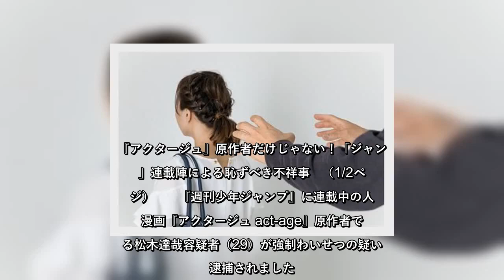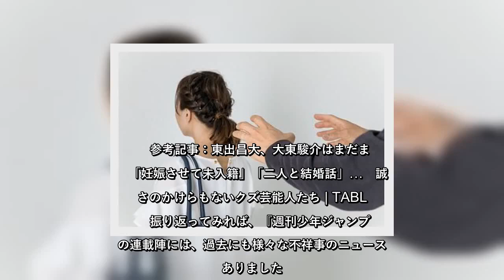『アクタージュ』原作者だけじゃない！「ジャンプ」連載陣による恥ずべき不祥事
✍ 『アクタージュ』原作者だけじゃない！「ジャンプ」連載陣による恥ずべき不祥事   （1/2ページ）   　『週刊少年ジャンプ』に連載中の人気漫画『アクタージュ act-age』原作者である松木達哉容疑者（29）が強制わいせつの疑いで逮捕されました。   　報道によると、中野区の路上で、歩いていた女子中学生の後ろから自転車で近づき、追い抜きざまに胸を触った疑い。松木容疑者は容疑を認めているそうです。」と、連載終了のお知らせがお詫びとともに掲載されました。   　コミックスの発行部数が累計300万部を超える、大人気漫画の突然の連載終了に対しファンの間にも衝撃が走っています。   　参考記事：東出昌大、大東駿介はまだまだ　「妊娠させて未入籍」「二人と結婚話」…　誠実さのかけらもないクズ芸能人たち | TABLO   　振り返ってみれば、『週刊少年ジャンプ』の連載陣には、過去にも様々な不祥事のニュースがありました。   ■島袋光年氏　代表作：『世紀末リーダー伝 たけし!』『トリコ』   　2002年、出会い系サイトで知り合った16歳の女子高校生に8万円を渡して援助交際をしたとして、児童買春禁止法違反で逮捕。   　『たけし』の連載は未完のまま打ち切られ、逮捕の翌月に発売予定であった単行本最新刊は発売中止に。既刊も絶版となっています。（※その後、ワイド版で復活。2005年には『スーパージャンプ』にて『世紀末リーダー伝たけし! 完結編』の連載が開始、同年11月に完結。）   ...